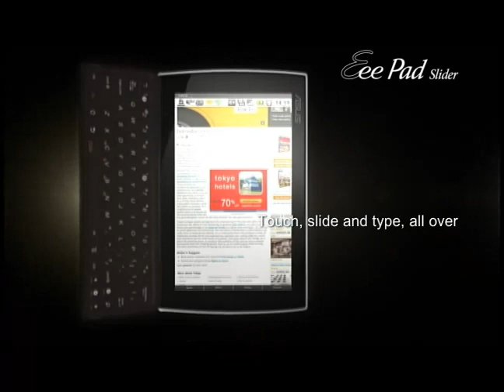ASUS Eee Pad Slider official Commercial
ASUS Eee Pad Slider official Commercial - Meet the ASUS Eee Pad Slider, the best tablet for work and play. Featuring a built-in sliding QWERTY keyboard and USB port, the Slider is a 10.1" AndroidTM 3.2 Honeycomb tablet you won't want to miss. You can download thousands of apps from the AndroidTM Market. The 178° ultra-wide viewing angle IPS display and SRS surround sound technology provide you with an exciting mini-cinema on the go. Stay productive with Polaris® Office® or enjoy vivid internet browsing with full Adobe® Flash® support.